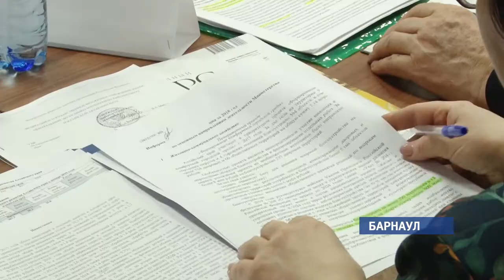Чего ждать на рынке недвижимости после отмены долевок?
История Демидов парка повторится и не раз. В этом уверены барнаульские застройщики. Так они реагируют на новые условия работы, которые придут вместе с июлем этого года. Тогда долевое строительство официально прекратит свое существование. Деньги на стройку им будут давать банки. Но достанутся финансы далеко не всем предпринимателям. Каким станет рынок недвижимости уже этим летом?